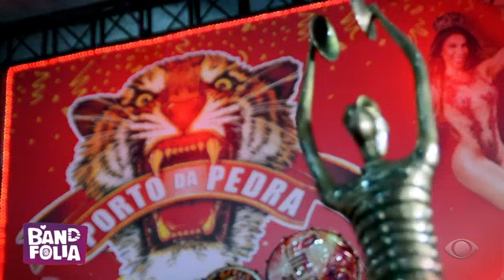Carnaval 2023: Conheça a Porto da Pedra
A Porto da Pedra, escola de São Gonçalo, cidade da Região Metropolitana do Rio, vai levar a Amazônia para a Sapucaí. Ela vai levar para a avenida os “delírios” (nome do enredo) do escritor francês Júlio Verne que nunca esteve na Amazônia, mas escreveu um livro imaginando como era a região. A escola entra na avenida no sábado, no segundo dia de desfiles da Série Ouro, com transmissão do Band Folia